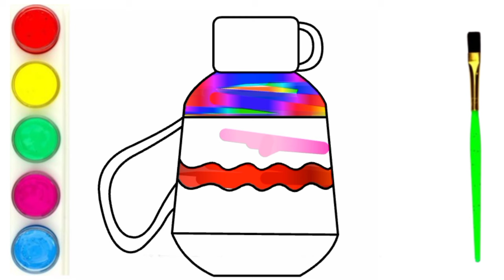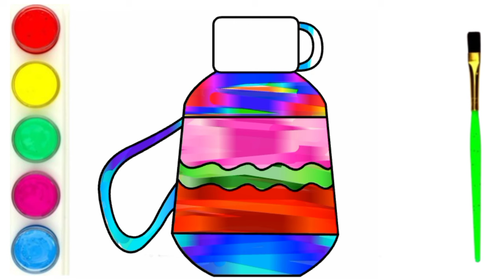Let's learn how to draw a snail | Painting, Drawing, Coloring for Toddlers & Kids#drawcutethings